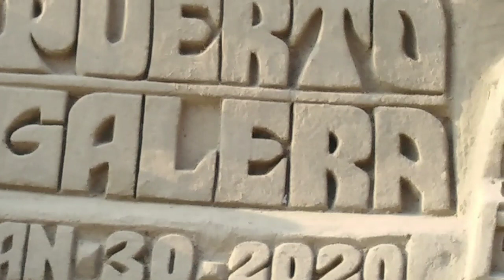Puerto galera - first time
Very nice place and relaxing